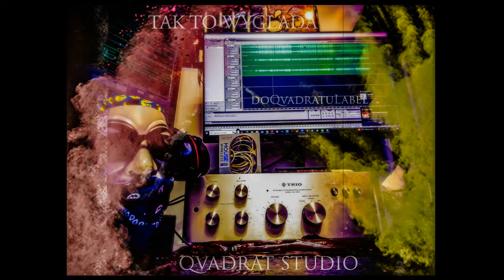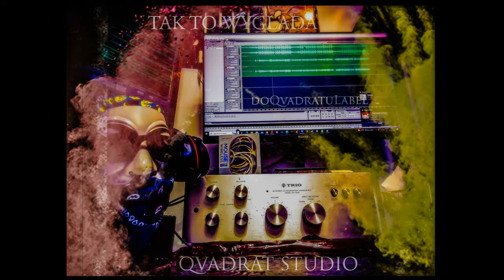03.Eudete - ingerencja OBCA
NADMORSKI
STYL
POLSKI